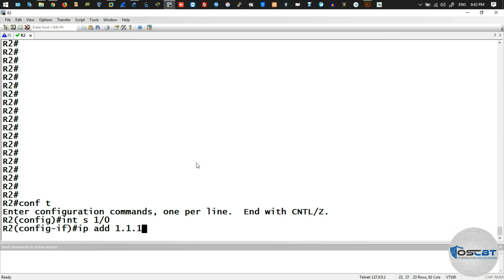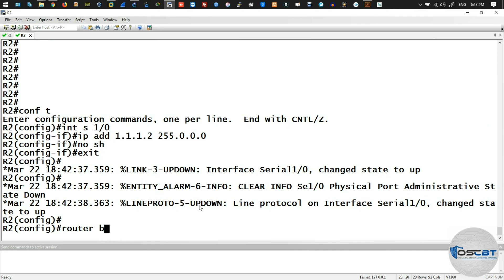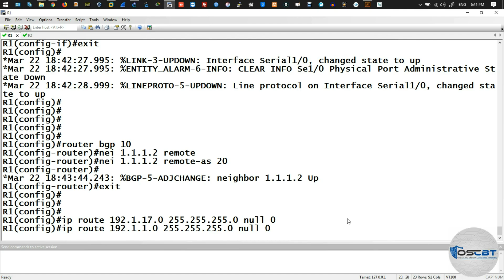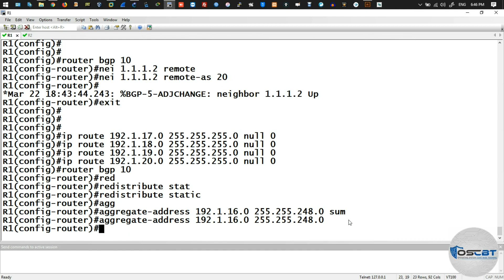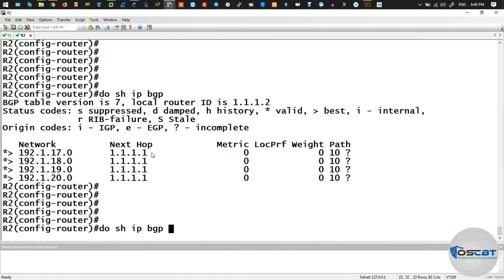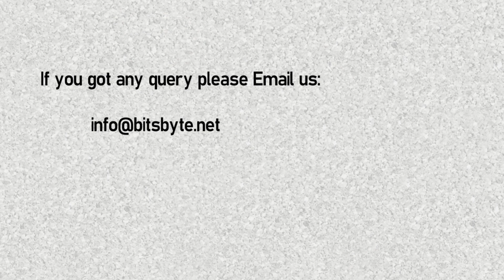Learn BGP Route Summarization in easy Way Urdu | 2019